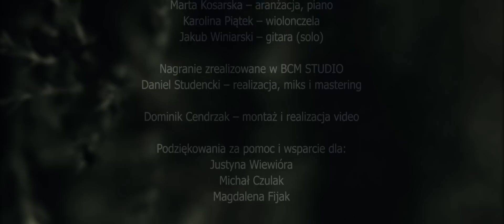Robert Wiewióra - Czekam [1080p HD]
Piosenka Czekam została Zrealizowana w BCM w Żywcu.